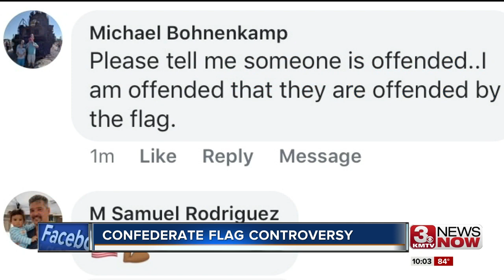Confederate Flag Hoisted on Cell Phone Tower in Omaha